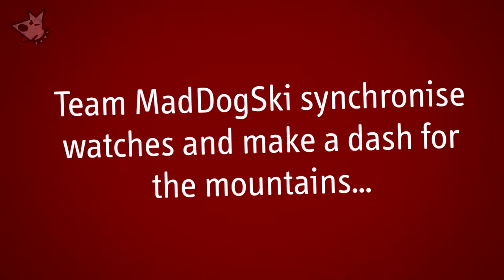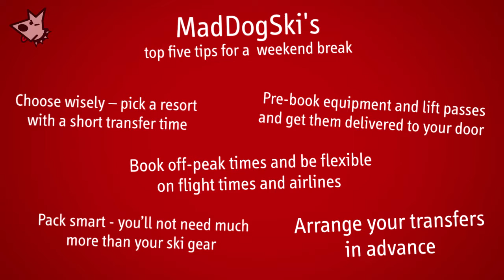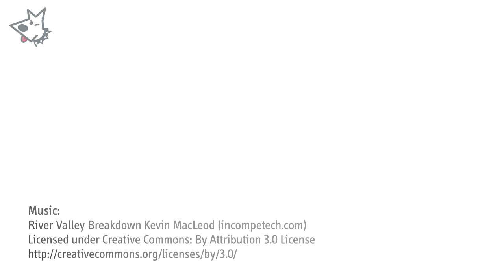How to do a Ski Weekend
The MadDogSki team head to France for an end of season long weekend.